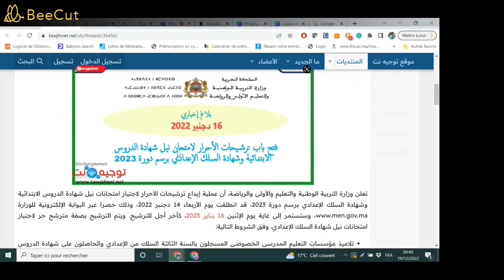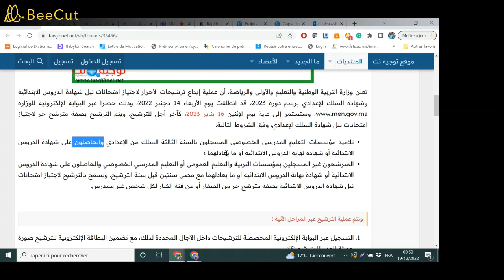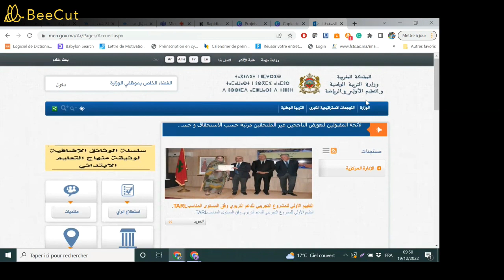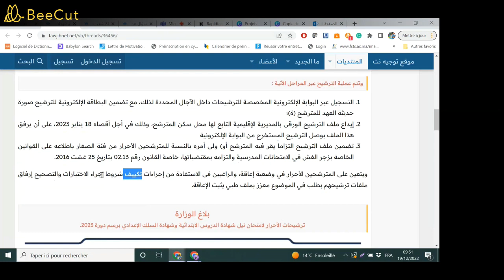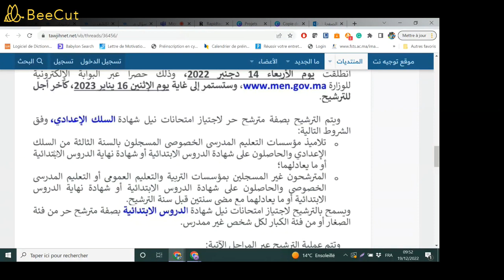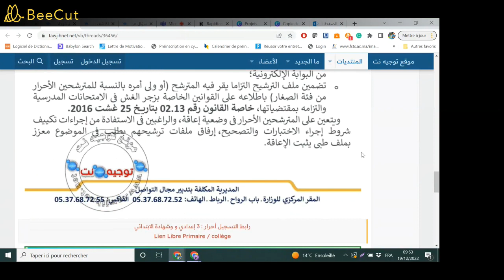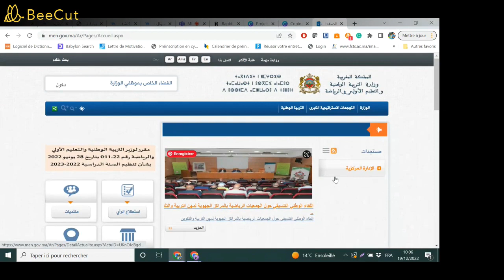جديد : بلاغ الوزارة + شرح ترشيحات أحرار شهادة الدروس الابتدائية وشهادة السلك الإعدادي 2023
وزارة التربية الوطنية والتعليم والأولي والرياضة
بلاغ و شرح ترشيحات الأحرار لامتحان نيل شهادة الدروس الابتدائية وشهادة السلك الإعدادي برسم دورة 2023.
بلاغ إخباري : الجمعة 16 دجنبر 2022
اجراءات وشرح الترشيح (أحرار ابتدائي/ اعدادي)
التسجيل الالكتروني من 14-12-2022 لغاية 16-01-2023
وضع ملف الورقي بالمديرية قبل 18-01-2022